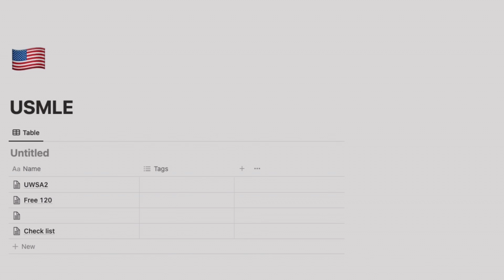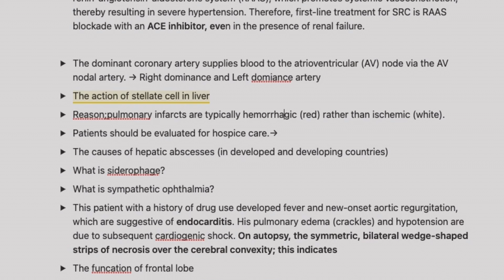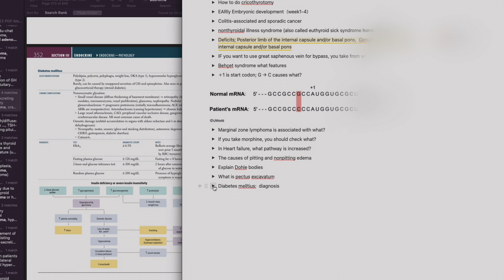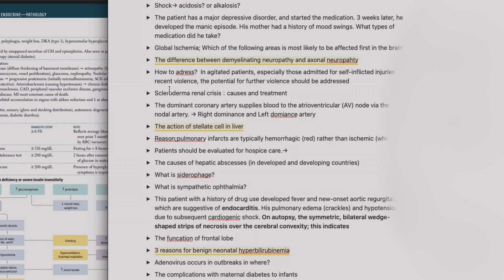【暗記】どんな試験でも使えるNotionを使った効率的な暗記法 | アメリカ医師国家試験対策 | Active Recall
👋🏻 Hey guys! In this video, I'm gonna talk about how I use active recall in Notion app for USMLE, shelf exams,, etc..

👨 My name is Shawn and I am a 5th- year medical student in Japan. This channel is dedicated to showing my daily life as a medical student and motivating you to achieve your goals.

1. 資格試験対策の記事
・TOEFL
- 初心者向け3ヶ月でTOEFL90点を取った方法
- TOEFLのスピーキングで24点を取った方法と解答集30個
- TOEFLのライティングで26点を取った方法と解答集50個

・英検
・戦略を立てて3ヶ月で英検1級1次試験に合格した方法
・英作文対策と実際に本番で書いたエッセイ
・初めてでも必ず受かる2次面接対策
2. 文法と単語
3. シャドーイング